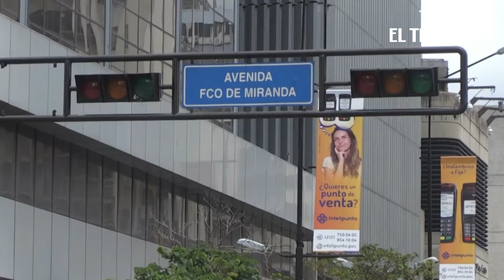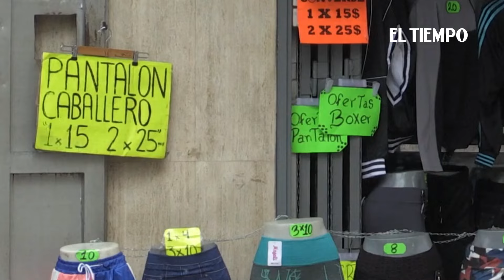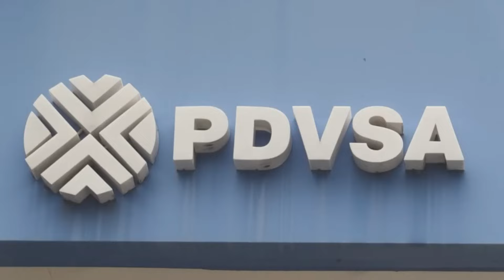China-Venezuela: Una relación con dos ganadores, la corrupción y China | El Tiempo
La relación entre Venezuela y China en las últimas dos décadas se ha caracterizado por ser excepcionalmente compleja, beneficiando principalmente a la corrupción dentro de Venezuela y al estado chino, en particular a los allegados de la dictadura venezolana y a los contratistas favorecidos por el Partido Comunista Chino. Este vínculo se forjó como una estrategia del gobierno de Hugo Chávez para distanciarse de las influencias estadounidenses, alineándose con su retórica antiimperialista. Para China, Venezuela representó un punto de entrada estratégico en América Latina, región que experimentaba un auge de gobiernos socialistas afines a Chávez.